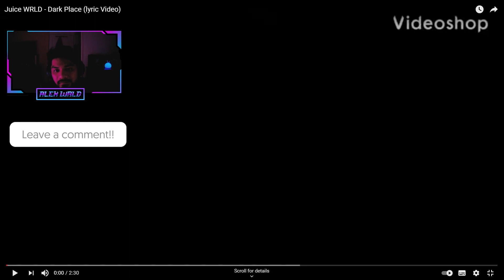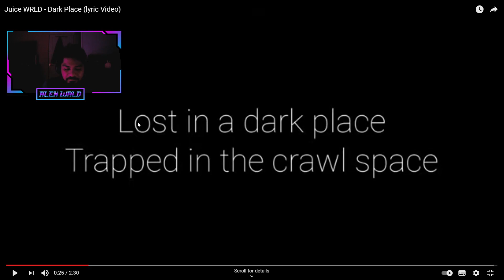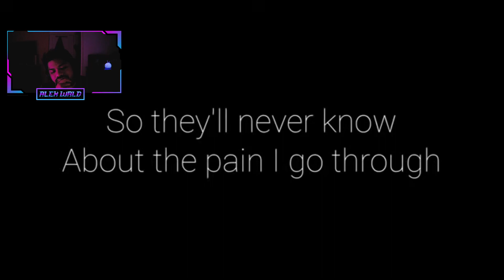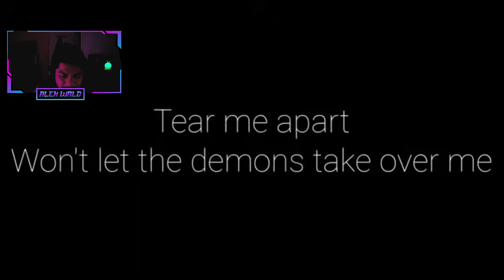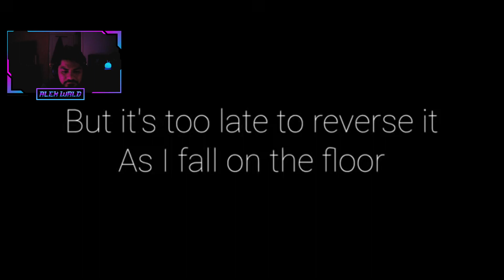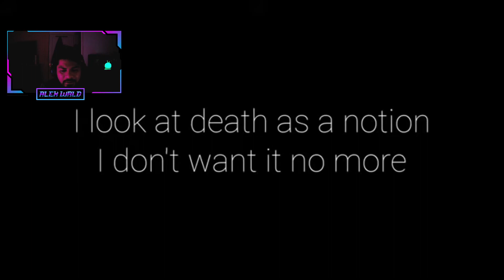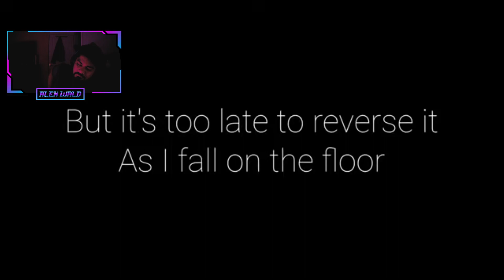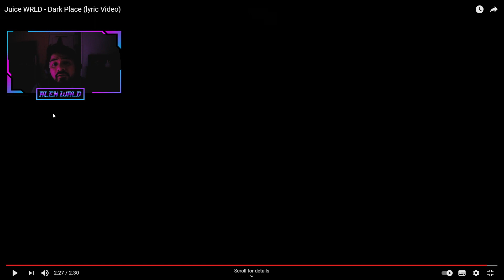I CRIED 😭┃Dark Place - Juice WRLD (EMOTIONAL REACTION)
Today I react to one of darkest and saddest song that Juice had put out on his souncloud music. The song is called 'Dark place (demo) and I get emotional..The song portrays his drug abuse but also the slow losing of himself and putting it as a suicide note in a song.

Hey guys, my name is Alex and I make gaming content and more!
I hope you enjoyed the reaction and the video, more videos out soon!

Hope you enjoyed the video and have a wonderful day!
Please no negativity in the comment section below and as always take care!

Song - Dark Place - Juice WRLD

SELF LOVE IS IMPORTANT!